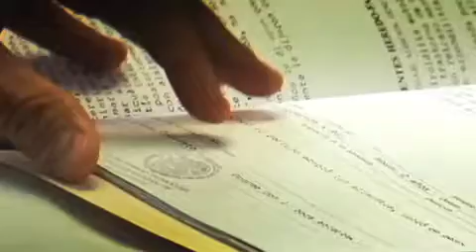TodoPersonal Extradición de Joaquín "El Chapo" Guzmán